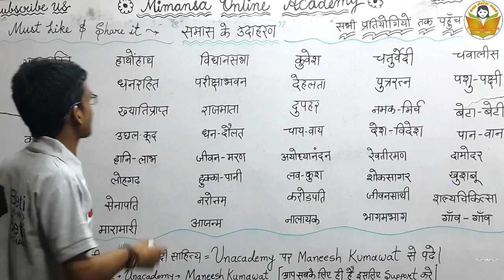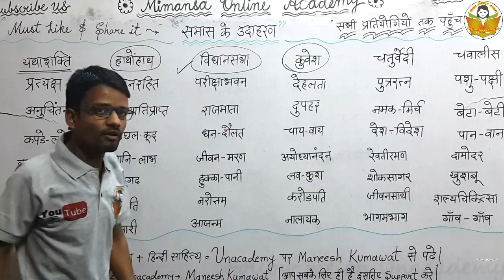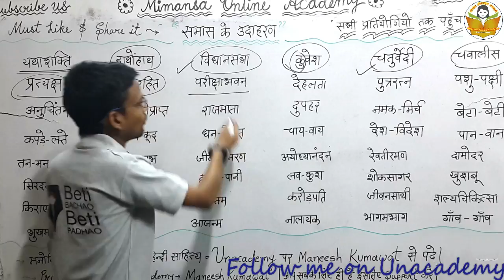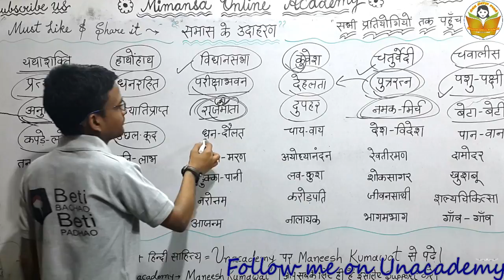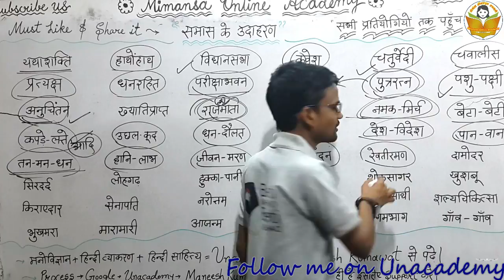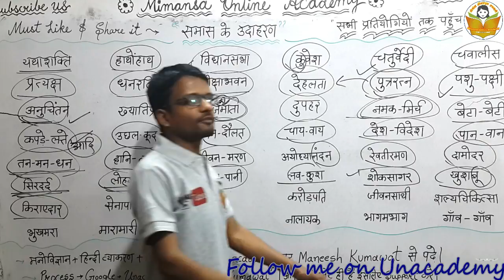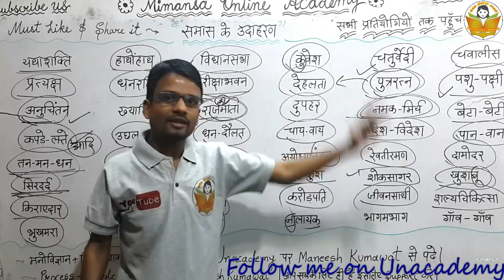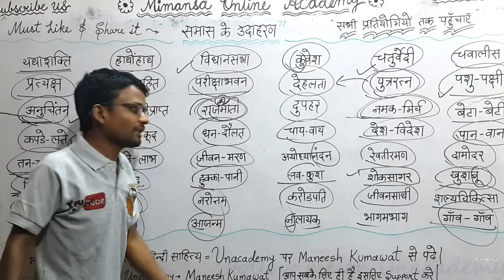Hindi Grammar Samas Examples in Hindi | हिंदी व्याकरण समास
Hindi Grammar Samas Examples in Hindi | Samas in Hindi | हिंदी व्याकरण समास

RPSC, RAS, All States TET and All Competitions के लिए Very Important Video हिंदी व्याकरण : समास : उदाहरण...Examples के द्वारा समास को और पक्का कीजिए. सभी प्रतियोगियों तक पहुंचाएं Must Share & Subscribe Our Channel 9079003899